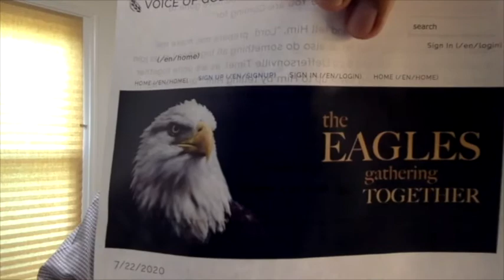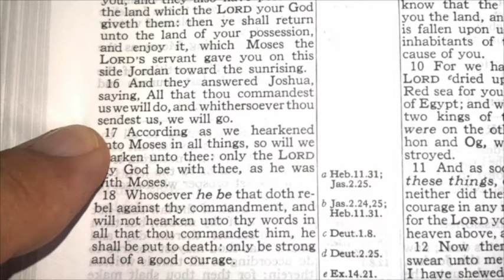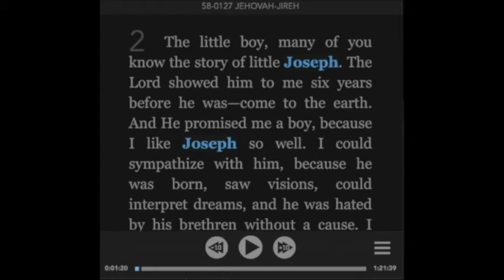SPN 22 De Julio Del 2020, Las Águilas Reuniéndose, Carta De Joseph Branham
What we believe.